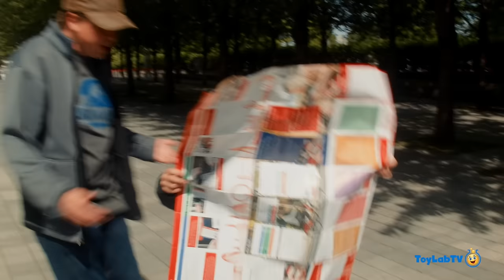Giant Dinosaurs in London for Jurassic World Fallen Kingdom Movie Adventure & T-Rex Dinosaur Toys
Thank you to Universal for providing the products for this video and for flying us to Los Angeles to meet the Jurassic World team. Park Ranger Aaron and Park Ranger LB are in London for a special screening of Jurassic World: Fallen Kingdom. But, they have solve a series of riddles to find the theater. After they spot a T-Rex and watch the movie, they remember back to the day when they opened a giant surprise egg full of Dinosaur toys with Bryce Dallas Howard & Chris Pratt! The toys include the Jurassic World Super Colossal Tyrannosaurus Rex, Remote Controlled Gyrosphere RC, Velociraptor "Blue" Chomp 'n Roar Mask, and the Lego Carnotaurus Gyrosphere Escape.